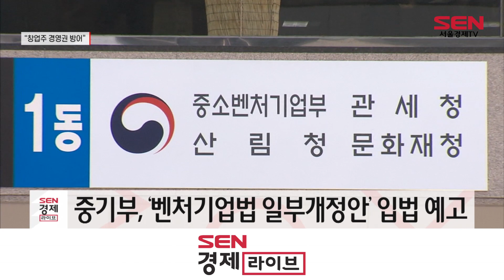“벤처 창업주 경영권 방어”…복수의결권 임박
[앵커]
오는 11월이면 벤처 창업주가 대규모 투자를 받아도 경영권을 방어할 수 있는 길이 열립니다. 창업주는 1주당 최대 10개의 의결권을 갖게 되는데요. 다만, 복수의결권 주식을 발행하려면 창업 후 100억원 이상 투자를 받아야 합니다. 윤혜림 기자입니다.

[기자]
중소벤처기업부(중기부)가 벤처기업 복수의결권 제도의 세부사항을 담은 ‘벤처기업육성에 관한 특별조치법(벤처기업법) 시행령’ 일부개정안을 입법예고했습니다.

과거 벤처기업 창업자는 주식 1주당 1개의 의결권만 가질 수 있었습니다. 창업자가 투자를 받는 과정에서 보유 주식이 적어지고 의결권이 줄어 경영에 어려움을 겪을 수 있었던 겁니다.

이 같은 문제를 해소하기 위해 창업주에게 1주당 최대 10개의 의결권을 갖는 복수의결권주식 발행을 허용하는 벤처기업법 개정안이 발의된 겁니다.

개정된 벤처기업법이 시행되면 비상장 벤처기업은 투자유치로 창업주의 의결권 비중이 30% 이하로 하락하는 등의 경우 창업주는 복수의결권주식을 발행할 수 있게 됩니다.
다만, 복수의결권주식의 의결권 수와 발행은 주주총회에서 발행주식총수의 3/4의 동의를 구한 특별결의를 통해서만 가능합니다.

또한 창업 이후부터 누적 100억원 이상의 투자를 받아야 하며, 가장 최근에 받은 투자가 50억원 이상이어야 합니다.

중기부는 복수의결권 제도 도입을 통해 벤처기업의 성장을 뒷받침할 수 있도록 관리하겠다는 계획입니다.

[인터뷰] 임정욱 중소벤처기업부 창업벤처혁신실장
“복수의결권 제도는 창업자가 경영권을 걱정하지 않고도 계속 투자를 받으면서 회사를 키울 수 있도록 도와주는 제도입니다. 이 제도를 통해서 한국의 유니콘이 더 많이 나올 수 있도록 지원하겠습니다”